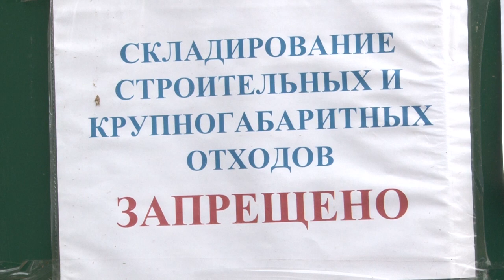Контроль за чистотой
Рейды продолжаются. Контейнерную площадку в Лесном городке проверили сотрудники территориального управления и инспекторы профильных ведомств.